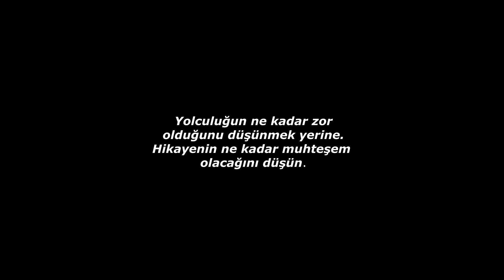STEROİD MASRAFLARI | YALNIZ YAŞAMAK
Ben Samet ongan. STEROİD MASRAFLARI | YANLIZ YAŞAMAK | Videosu yayında. steroid fiyatları masrafları yanlız evde yaşama masraflaarı hakkında konuştum iyi seyirler

Merhaba ben Abdulsamet Ongan ! . Youtube kanalıma hoşgeldin .
sizler için spor , bodybuilding , fitness , vücut geliştirme , vlog , antrenman , motivasyon , beslenme , sağlık , challange , deney ,  kilo alma, kilo verme , kas yapma , eğlenceli videolar üretmeye çalışıyorum . bazen günlük hayatımı sizinle paylaşıyorum . haftada 1 video yüklüyorum . abone olmayı unutmayın